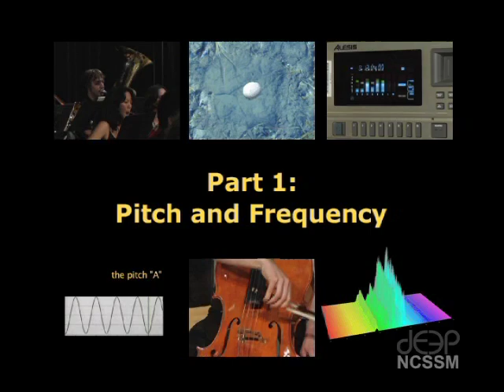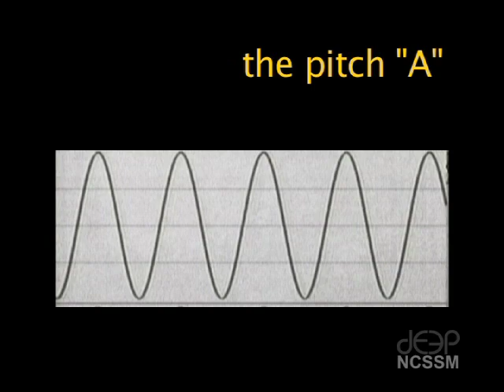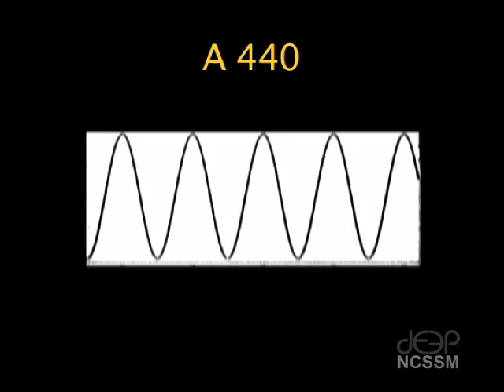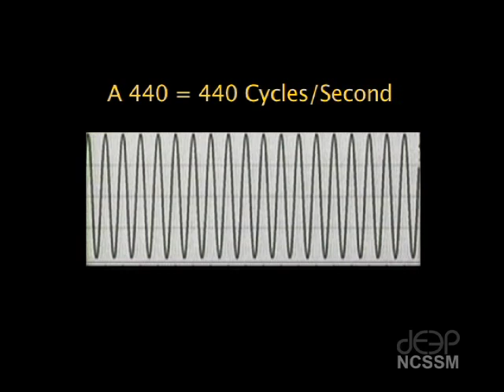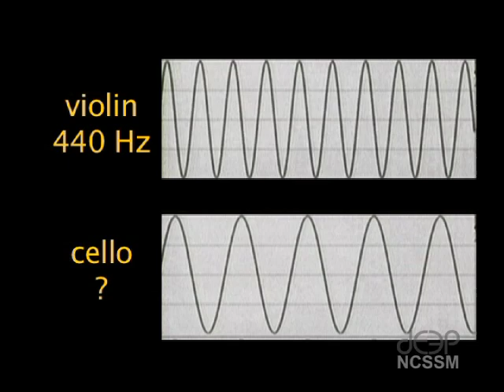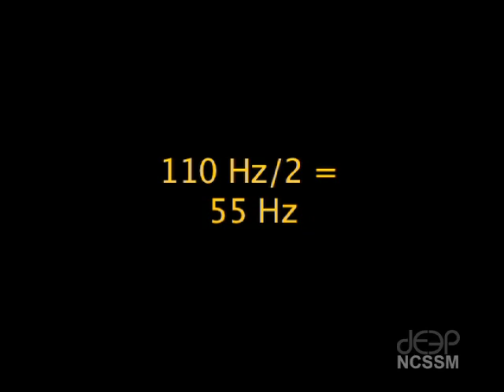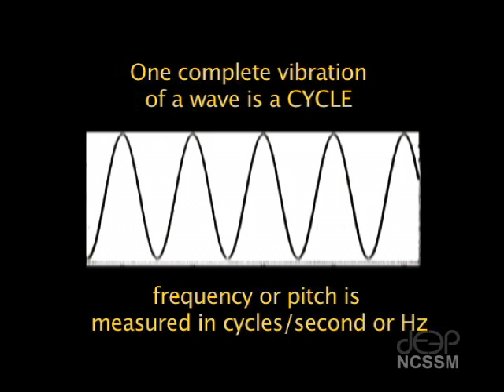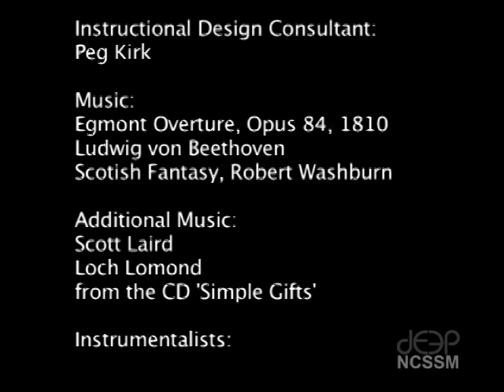Where Music Meet Science Part 1: Pitch and Frequency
Music teacher Scott Laird from the NC School of Science & Math discusses the intersection of music and science in this 3 part series of videos. This is part 1 which deals with pitch and frequency.